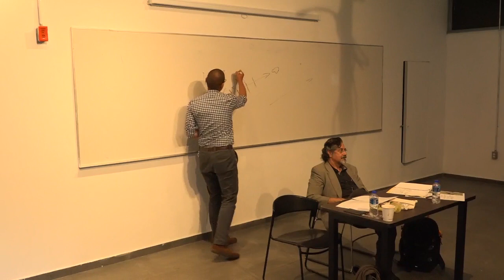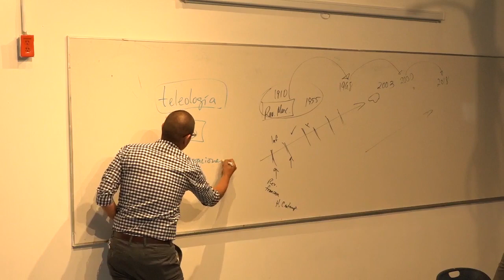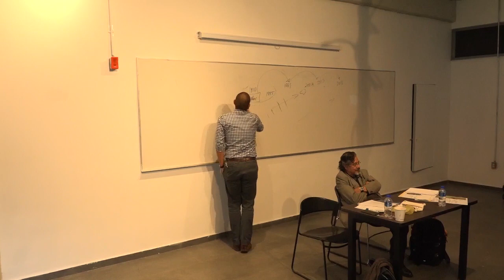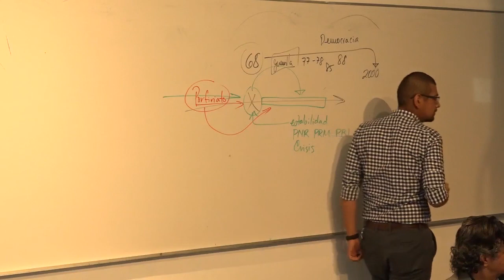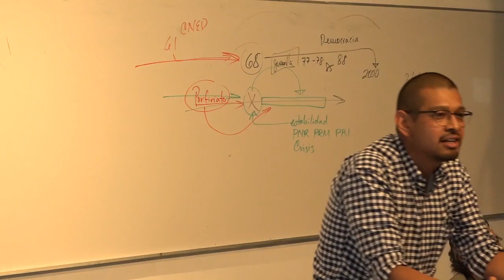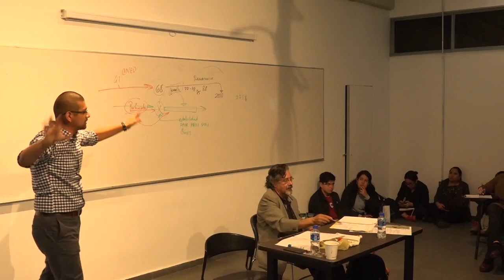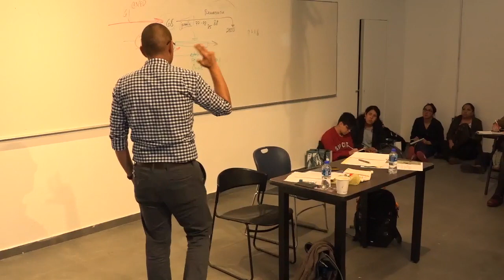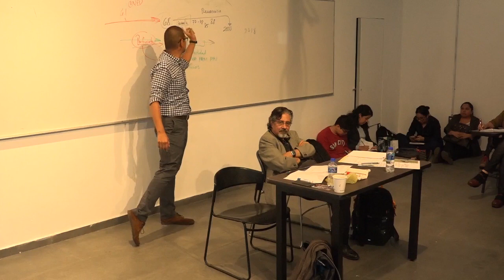02. El 68 internacional. Mario Virgilio Santiago. 16/08/2018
Texto y contexto del movimiento estudiantil del 68
Catedra Extraordinaria Maestros del Exilio Español
Semestre 2019-1

El 68 internacional
Mario Virgilio Santiago Jiménez
16 de agosto de 2018

Secretaria Académica
Movimiento Estudiantil Mexicano MEX68
Facultad de Filosofía y Letras. Comité de Conmemoración 68
Coordinadores: Dra. Mariflor Aguilar y Dr. Luis Gómez